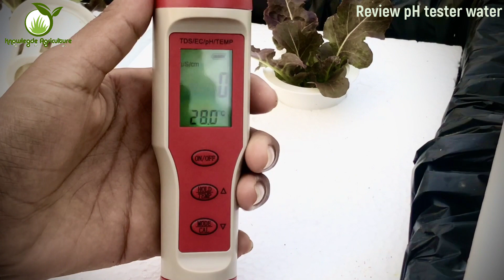How to test pH water 4 in 1 || pH water tester review || how to test pH meter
Soil test kit selection can be a bit confusing. In this soil test kit review, we get straight to the point and tell you the best one to buy and why. The link to it is here:

+Line: [ Agriculture ]